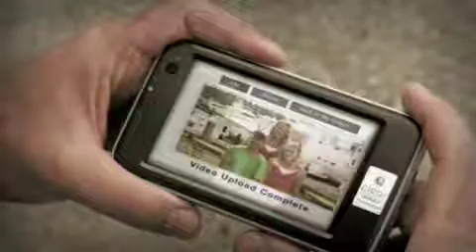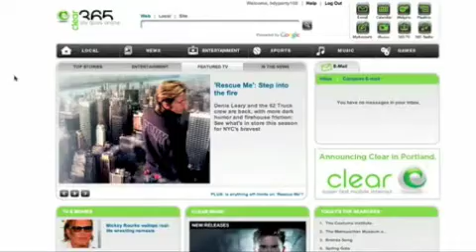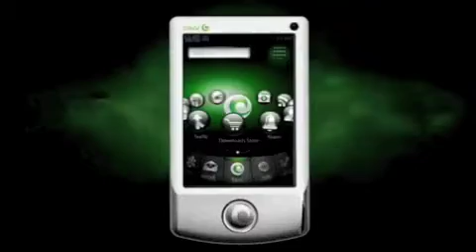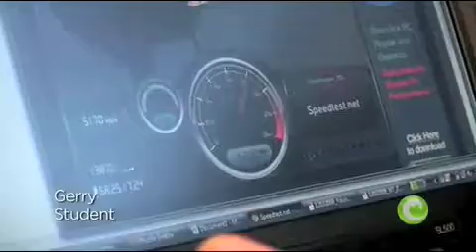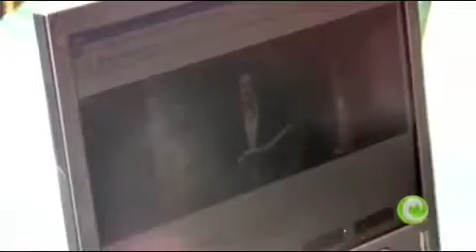How People Are Using 4G Products